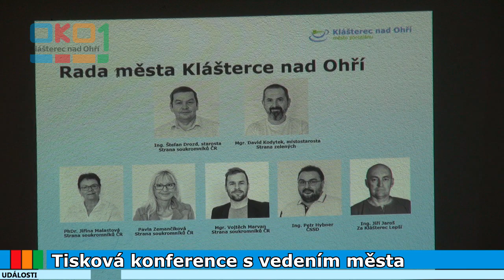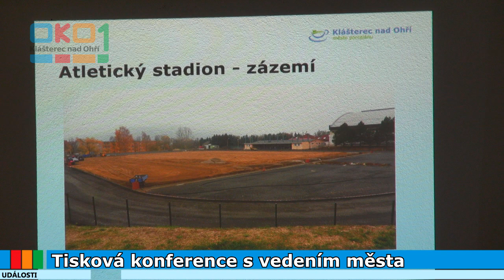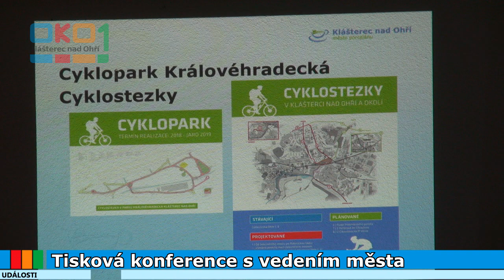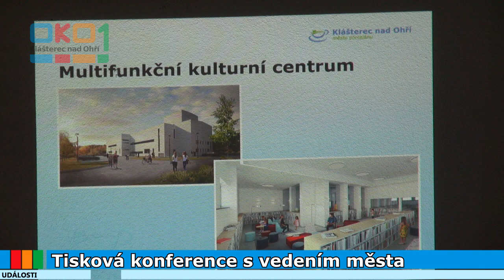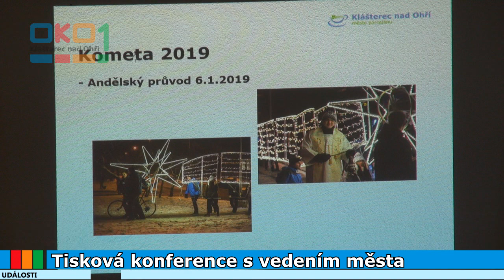20181107 Tisková konference s vedením města